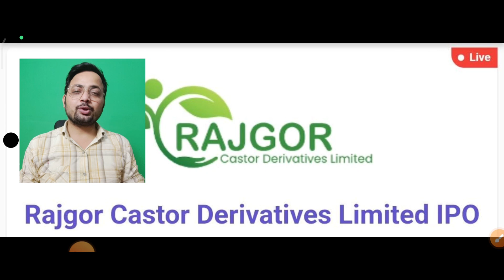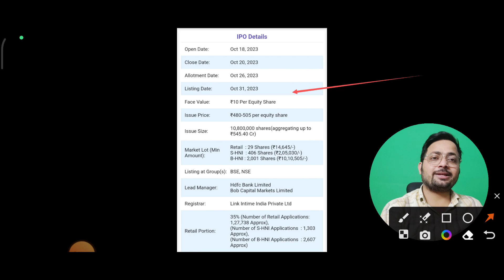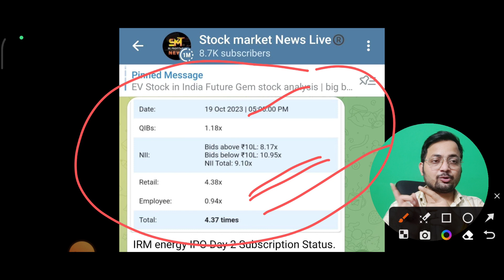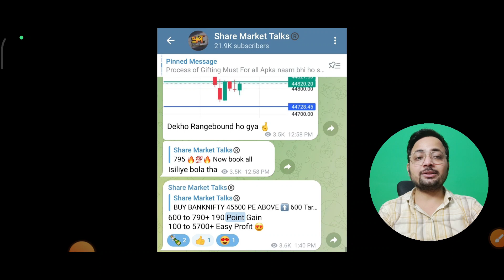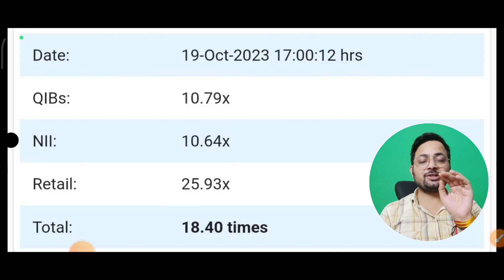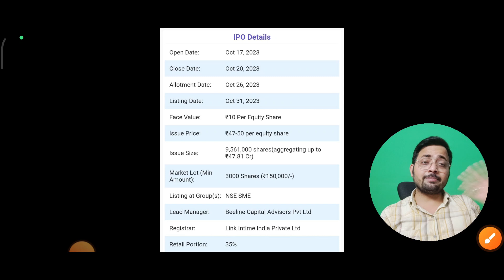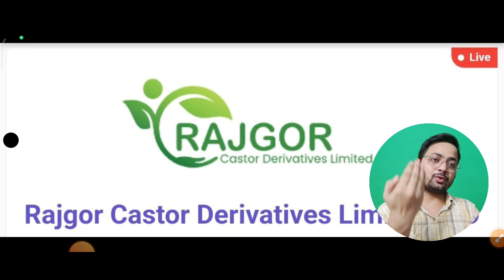IRM Energy IPO Apply or not | Rajgor castor ipo apply or not | IRM Energy IPO GMP Today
ACCOUNT Opening Links 👇

4. Paytm - ( ब्रोकरेज ₹0 - ₹15 में कोई भी ट्रेड का आनंद ले)